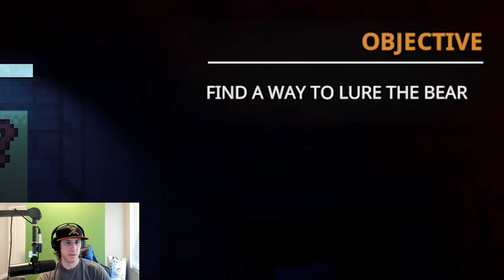DON'T TOUCH BONNIE'S GUITAR!!! || Five Nights at Freddy's Into The Pit || Part 4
Remember to never touch Bonnies guitar. If you were to happen to even accidentally touch it, he would stuff you in a spring suit. All in all just remember to never to touch his guitar and you'll be fine... maybe.